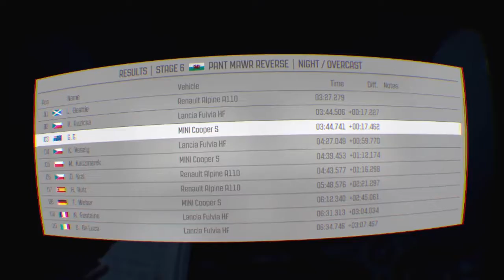1960s - Clubman Chanpionship - Stage 6. VR replay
1960s - Clubman Chanpionship

Powys, Wales
Stage 6 (final): Pant Mawr Reverse
Driving - Mini Cooper S